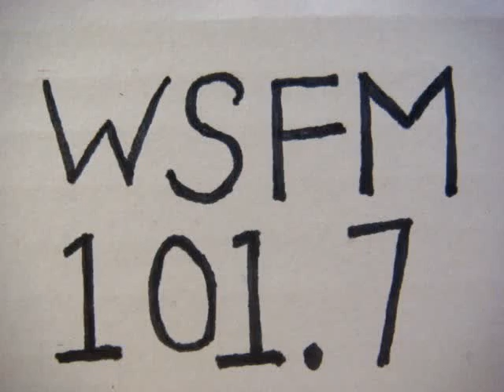No 1525 Your song with Richard Mercer. 16 March 2015